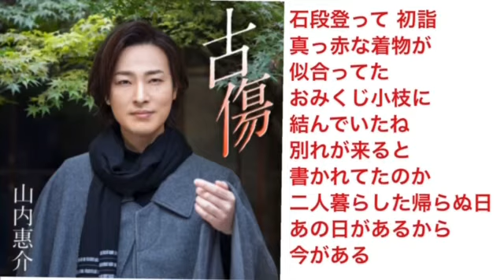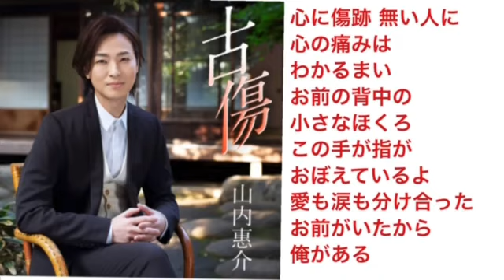古傷 / 山内惠介 2021年2月24日発売 cover by Mie_Y